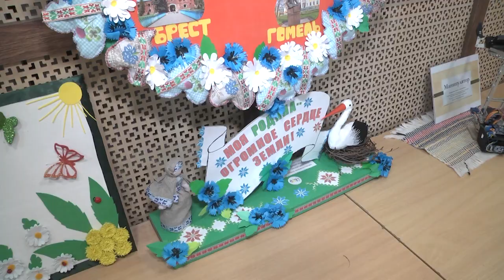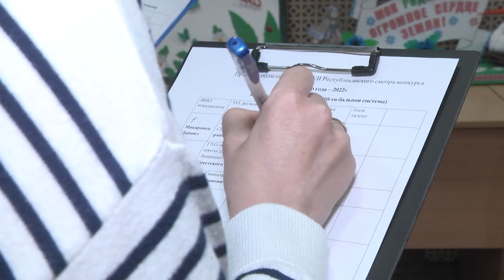2022-04-05 г. Брест. Конкурс «Лидер года - 2022». Новости на Буг-ТВ.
В центре молодёжного творчества прошёл областной этап 7 Республиканского смотра-конкурса «Лидер года – 2022».Его участниками стали двадцать ребят в возрасте от 12 до 17 лет, представляющие все регионы Брестчины и являющиеся лидерами детских и молодежных организаций на местах. Участники представили визитные карточки и рассказали о своих творческих возможностях в блоке «Талент». Кроме того, все конкурсанты подготовили ТikТоk-портфолио, отражающее их деятельность, лидерские качества и увлечения.